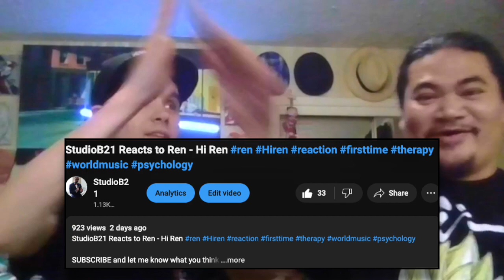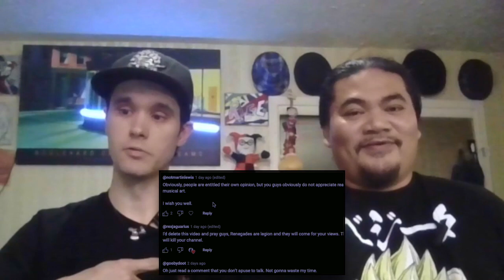Hey... let's us address the comments section! 🗣️💬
Hey... let's us address the comments section! we working towards better content